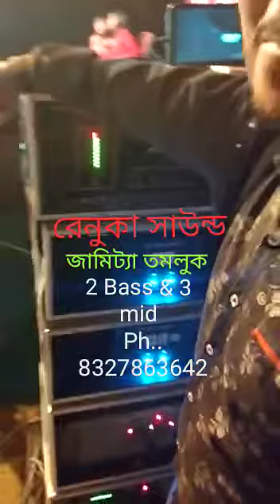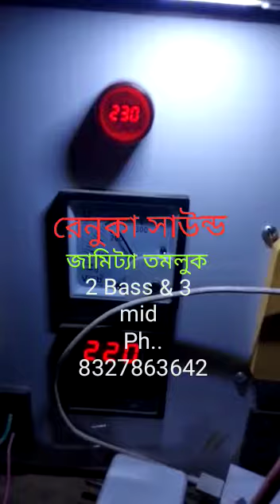May 4, 2021